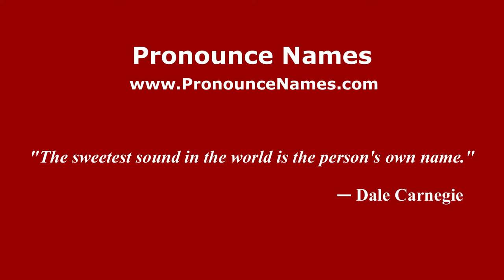How to pronounce Jaime Castrillón (Colombian Spanish/Colombia) - PronounceNames.com